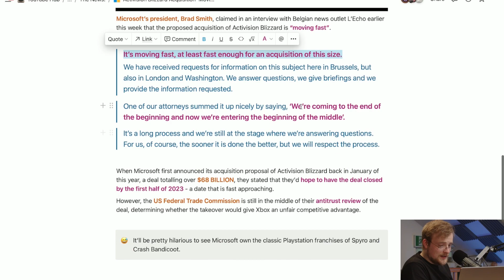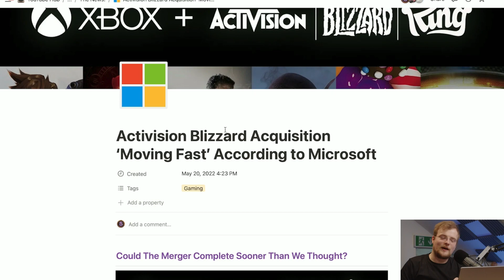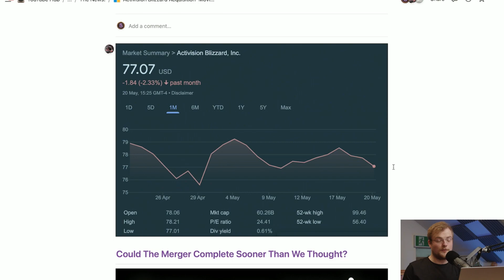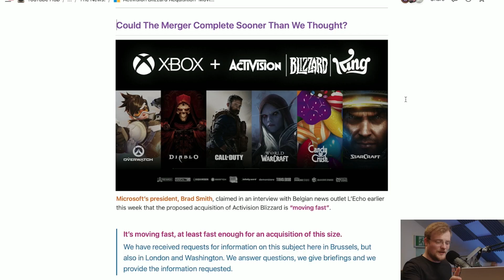Xbox May Own WoW Sooner Than Expected...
The Microsoft & Activision Blizzard merger is moving FAST.